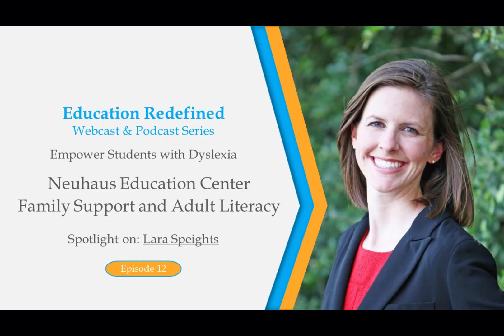Education Redefined Episode 12: Neuhaus Education Center - Family Support & Adult Literacy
In this episode of empowering students with dyslexia, I speak with Lara Speights, the Vice President of Family Support and Adult Literacy of Neuhaus Education Center.
Lara is a Certified Academic Language Therapist and Licensed Dyslexia Therapist and holds a M.Ed. in Language and Literacy from Harvard’s Graduate School of Education with a B.A. in Spanish and English from Texas A&M University. She has over a decade of experience collaborating with and advocating for parents in elementary and secondary public schools as a teacher, reading specialist, and dyslexia therapist.
In this episode, Lara talks about issues that students with dyslexia face in school and offers resources to overcome these issues. Among other things, she talks about:
• Recognizing the signs of dyslexia in English Language Learners.
• Correlations between dyslexia and negative life outcomes.
• Challenges and suggestions to initiate dyslexia diagnosis.
• Adult literacy programs
• How to advocate for students with dyslexia?
• Parent support resources offered by Neuhaus
• How to judge the efficacy of a reading program and track progress.
• The structured literacy approach and much more.

Lara’s episode on Engaging and Fun Summer Literacy Activities in the 2021 Neuhaus Speaker Series:

For the latest news on research and resources follow Neuhaus Education Center